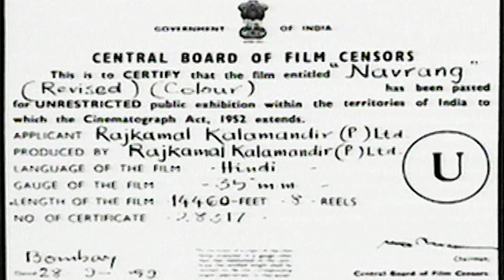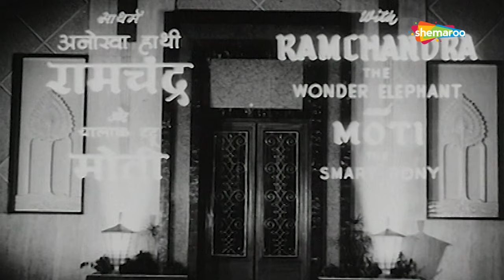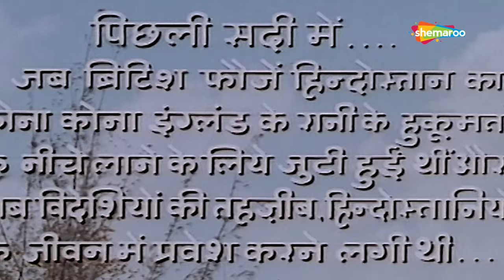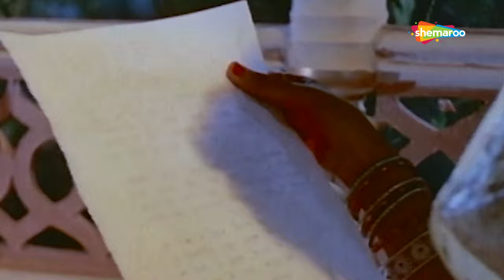Navrang (1959) - Mahipal - Sandhya S - V.Shantaram - Super Hit Bollywood Classic Hindi Movie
Movie Name : Navrang (1959)
Cast : Mahipal , Sandhya
Director : V. Shantaram
Music Director : C. Ramchandra , Bharat Vyas